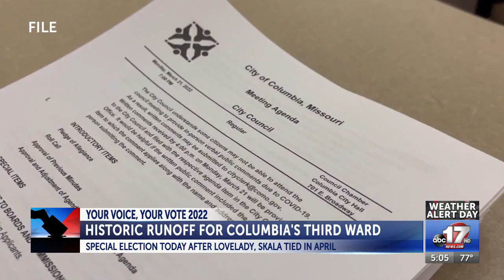Historic Runoff for Columbia's Third Ward